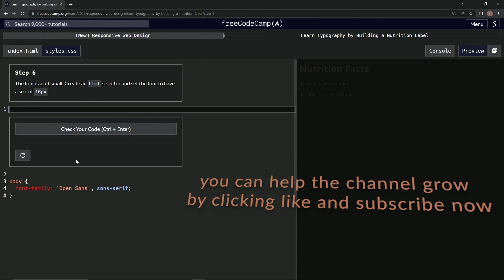learn2code | freeCodeCamp (New) Responsive Web Design - Building a Nutrition Label: Step 5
this one has us setting the font-family in the body selector